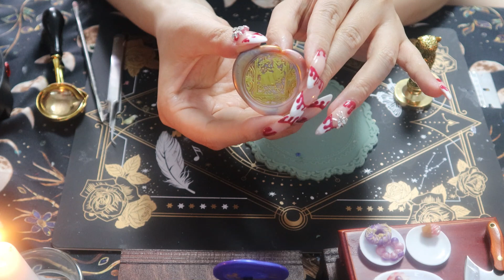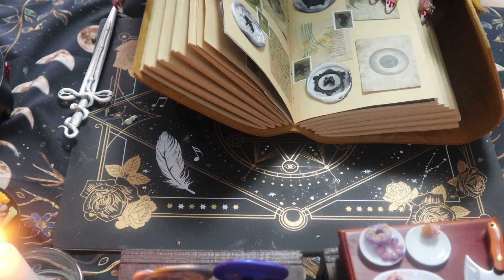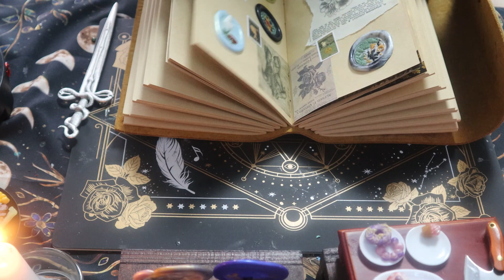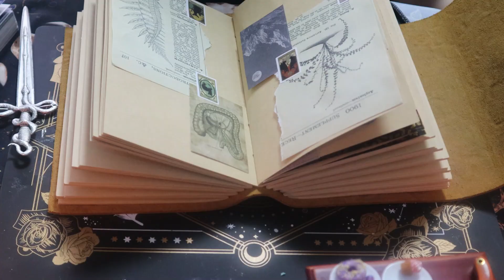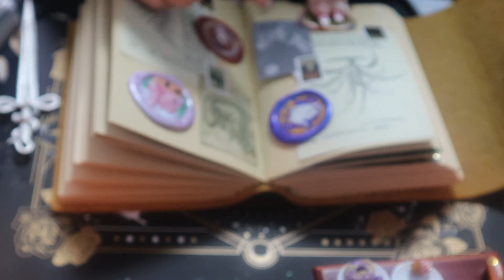〔여섯번째〕 '헨젤과 그레텔' 실링왁스